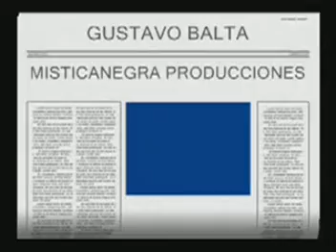CANDOMBE URUGUAYO LUNA TAMBOR (GUSTAVO BALTA)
GUSTAVO BALTA MISTICANEGRA PRODUCCIONES
DIA NACIONAL DEL CANDOMBE
MONTEVIDEO-URUGUAY